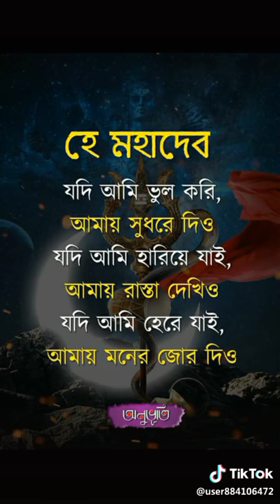Nilanjana dutta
Best